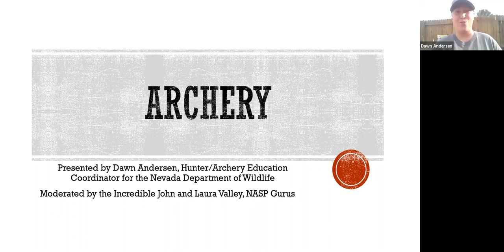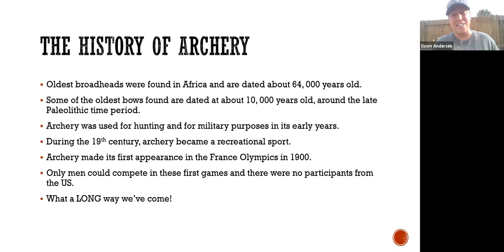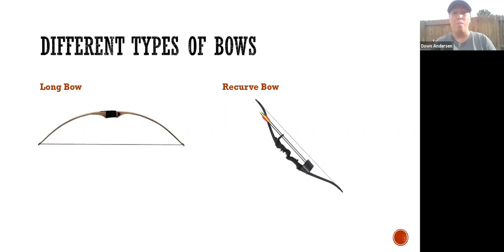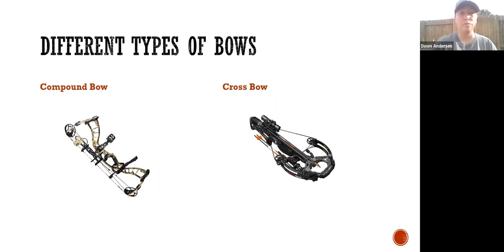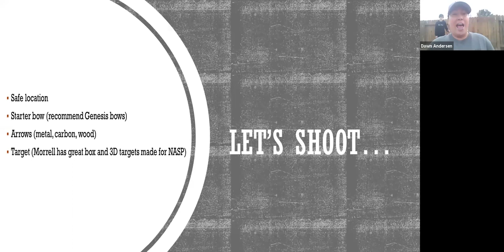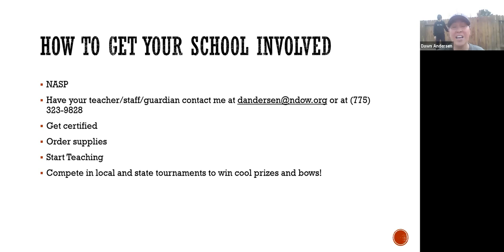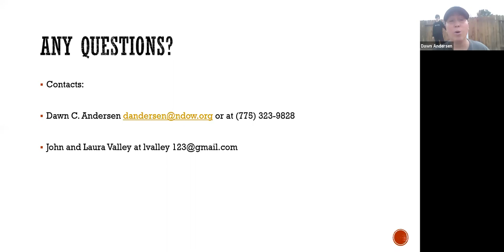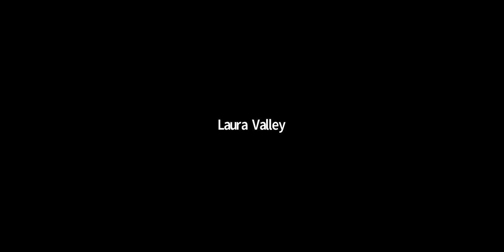21 - YWCE - Archery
Dawn Anderson talks about archery history, equipment, and does a demonstration.